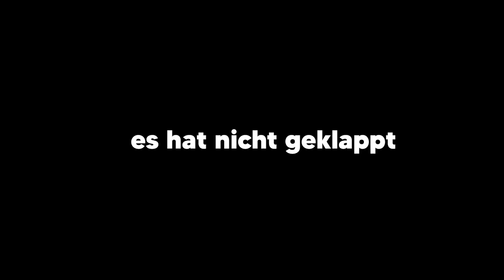Hugo SPIELT zum ERSTEN mal OG FORTNITE 😍💕 (Alte MAP, Alte WAFFEN, Alte SOUNDS)